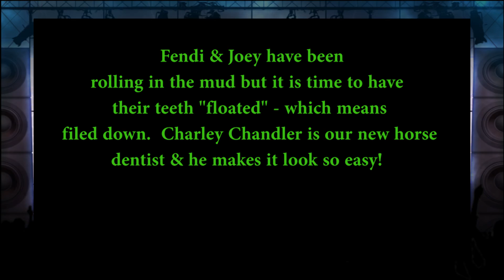HORSE DENTIST!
Charley Chandler, our horse dentist visits Joey and Fendi